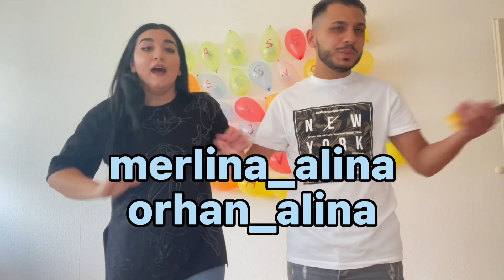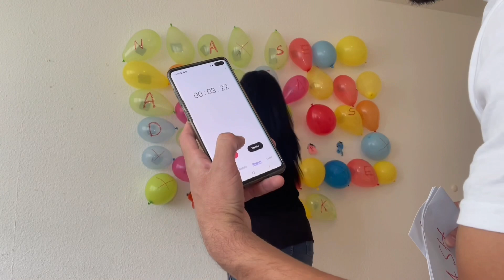Romano Kanali / koj posigate ka phajlarel po Lafi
Shukar Dikjibe e gledacenkje taro @merlinaorhan5309 kanali. Oven saste so dikjena hem podrzinenamen pratinen amen taro amare sozialna mreze hem delinen amaro Video ko tumare socialna Mreze pozz taro kanali @merlinaorhan5309 .

           orhan_alina